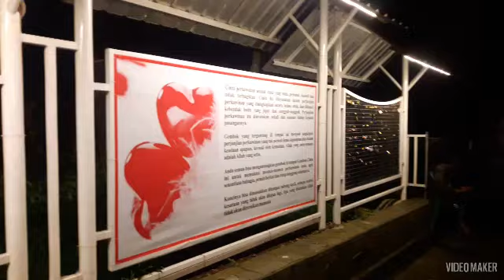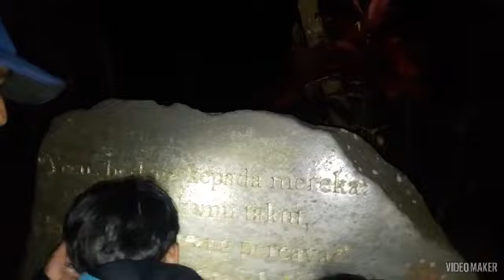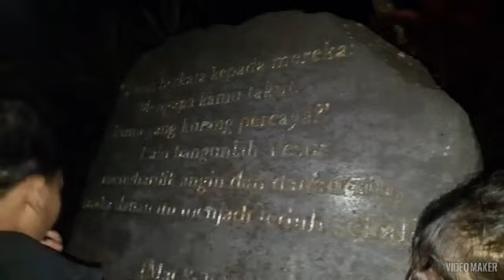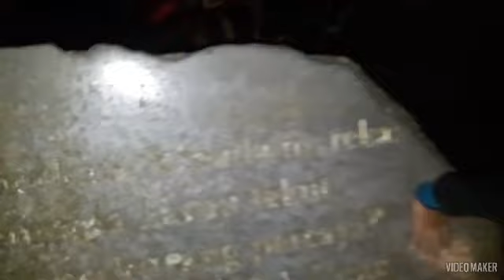suasana malam di Goa Maria Kerep Ambarawa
goa maria kerep ambarawa adalah salah satu tempat untuk berdoa & ber ziarah ke makan beberapa para santo .

tempatnya indah & hening ,ada ketenangan bila kita berkunjung kesana ,tempat itu di buka untuk umum ,kita bisa rehat & refresh di sana bersama keluarga